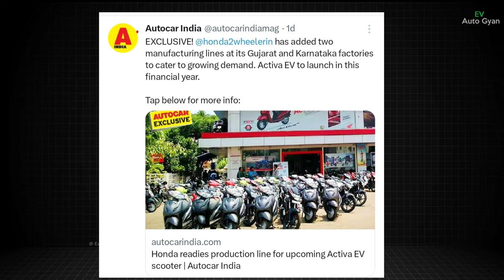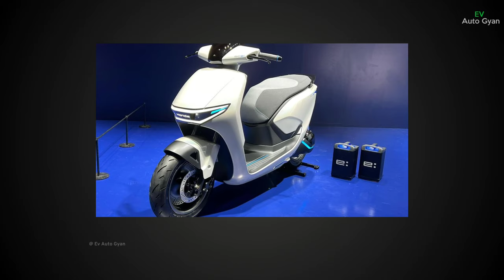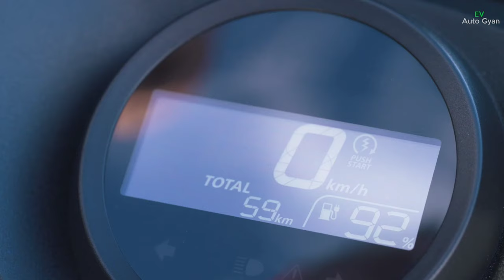⚡तबाही अब Honda Activa electric Latest Update | Upcoming Honda Electric scooter | Ev Auto Gyan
hi dosto aaj ka video honda electric scooter in india soon official website update for ruslane and autocar website honda electric scooter Activa electric scooter price and launch date also Manufacturing start soon honda activa electric scooter watch video all details
also Top 5 upcoming electric scooter New update list new launch mostly waiting electric scooter in india 2024 this electric scooter in india 2024 price is starting 85k to under 1 lakh starting price electric scooter mostly waiting electric scooter honda Activa electric scooter launch date in india 2024 in Indian market upcoming electric scooter is number One electric scooter is 2024 honda electric scooter is First Activa Electric scooter also Good Quality electric scooter and Best price electric scooter 2024

honda electric scooter New update
activa electric scooter launch date
honda activa electric latest update
activa electric scooter price

evautogyan